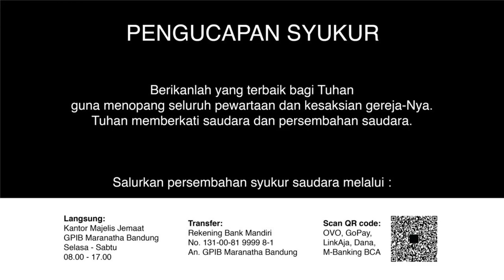Ibadah Pelkat PKB 10 Oktober 2020 GPIB Maranatha Bandung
Ibadah Pelkat PKB GPIB Maranatha Bandung

PF: Pdt. Maria Y. Silahooij - S.
Lit: Bpk. Stif
PP: Sdri. Zefanya Renetta
PM: Sdri. Anggita Padmadewanti